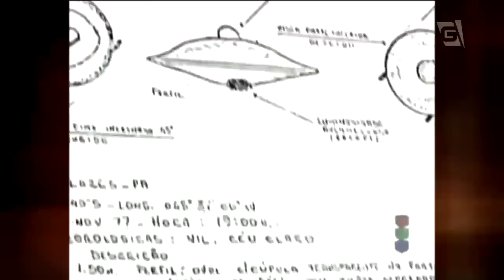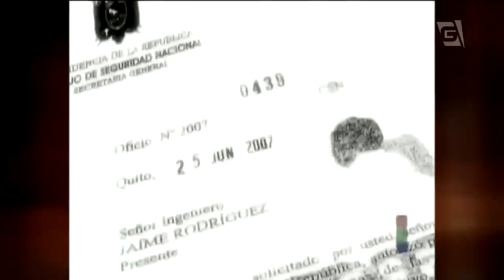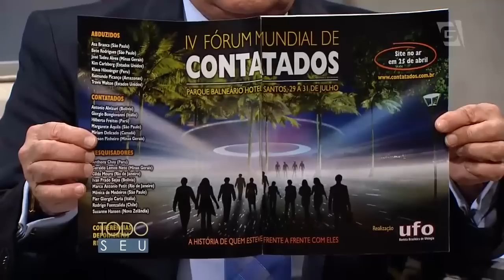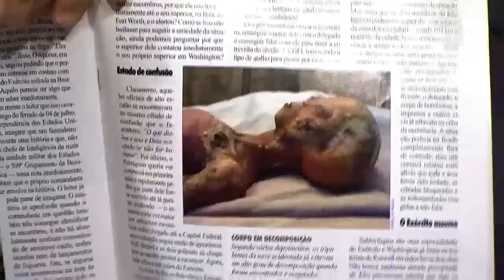Todo Seu - Conversa com Luciano Stancka (16/05/16)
Ronnie Von recebe para um papo de outro mundo o psicanalista e ufólogo, Luciano Stancka!